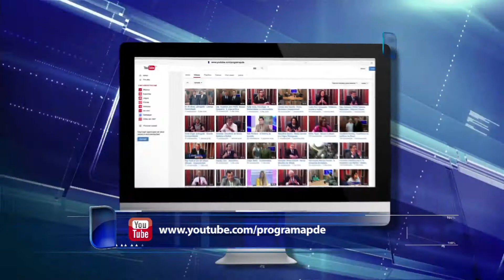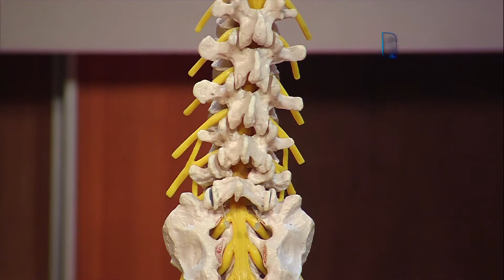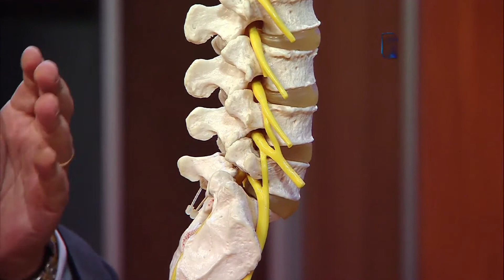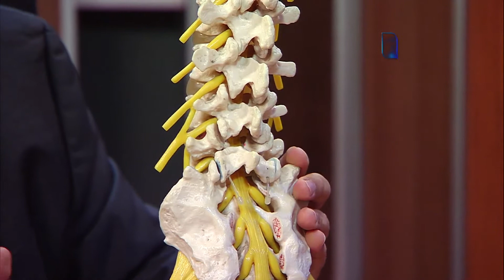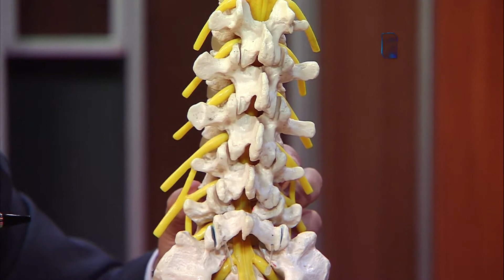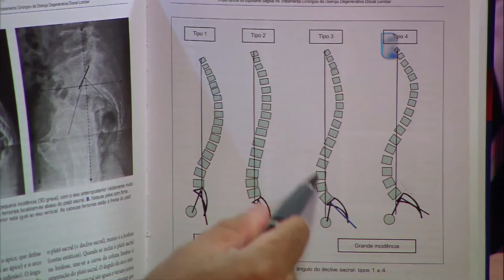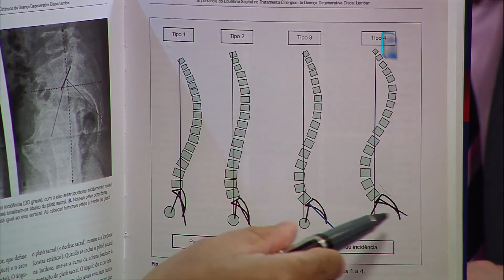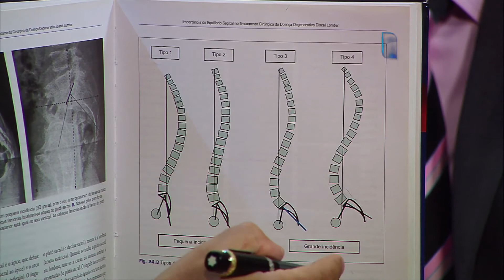Dr. João Luiz Pinheiro Franco - Hérnia de disco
HÉRNIA DE DISCO, nosso convidado de hoje o neurologista, Dr. João Luiz Pinheiro Franco vai tirar muitas das suas dúvidas.